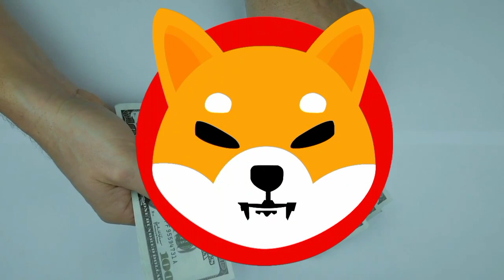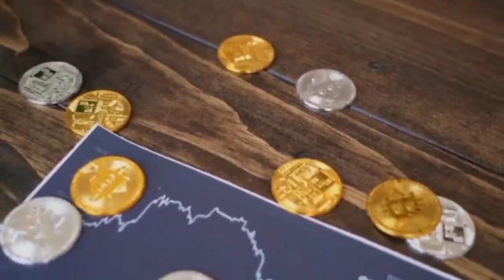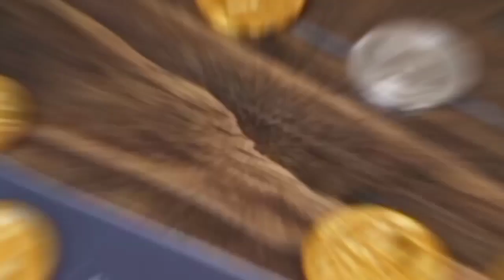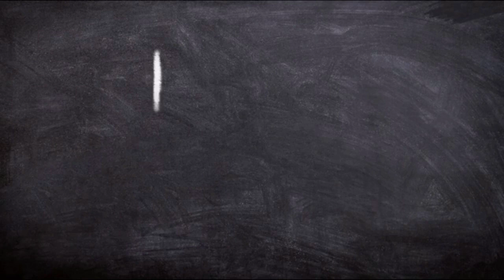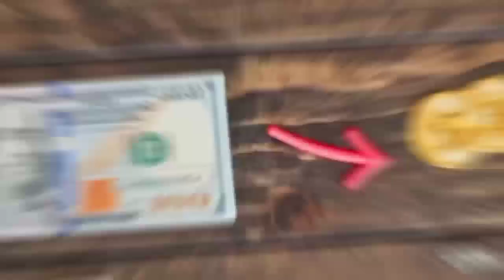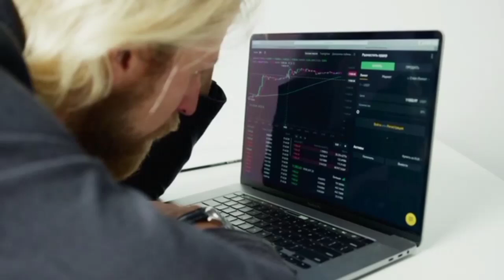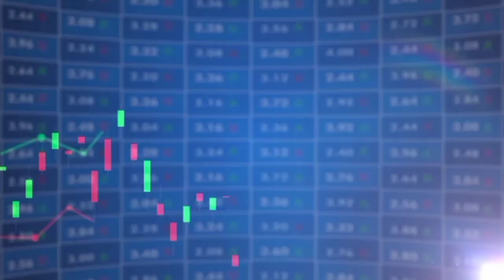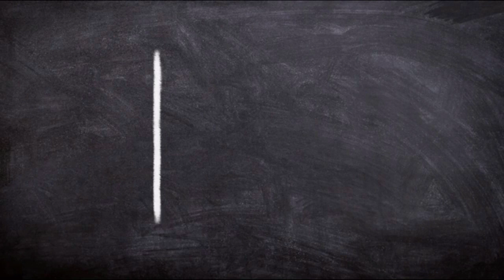SHIBA INU COIN NEWS TODAY - EMERGENCY! USA ANNOUNCED SHIBA WILL REACH $0.20 SOON - PRICE PREDICTION